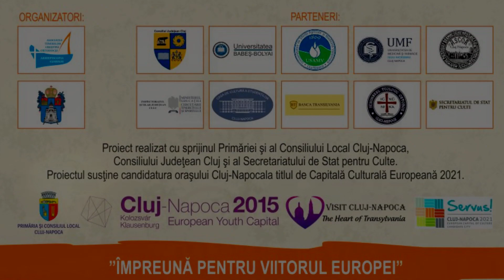Promo Concert Holograf 4 Septembrie 2015 Cluj Napoca